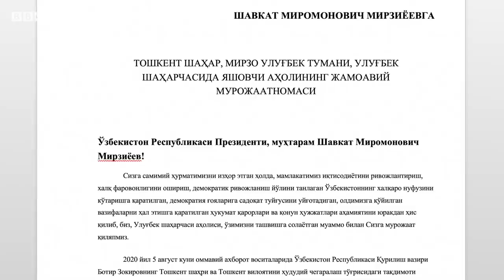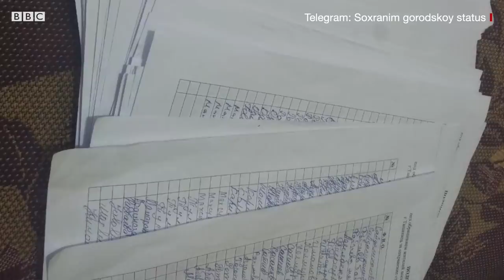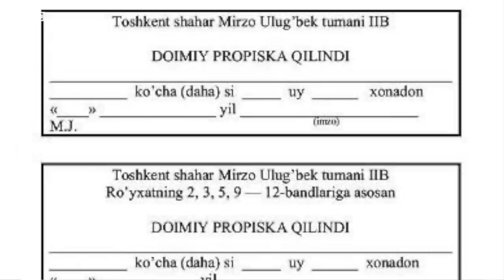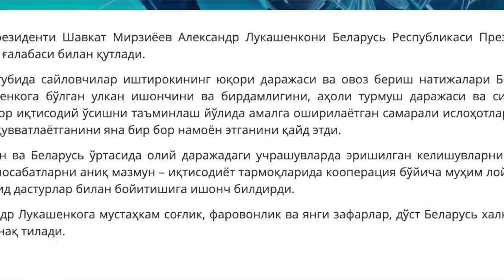​Тошкентликлар нимадан норози; Беларус ва Ўзбекистон - нима бирлаштириб туради? BBC News O'zbek​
Тошкент шаҳри ва Тошкент вилояти ҳудудларини ўзгартириш бўйича ҳукумат лойиҳасига қарши пойтахтликлар норозилик билдиришда давом этмоқда.

5 август куни президент Шавкат Мирзиёев мазкур лойиҳа тафсилотлари билан танишган эди.

Лойиҳада пойтахтдан минг гектардан ошиқроқ ҳудуд Тошкент вилоятига ўтказилиши кўзда тутилган.

6 август куни Учтепа туманидан Тошкент вилояти Зангиота туманига ўтказилиши режалаштирилган маҳаллалар аҳолиси норозилик билдириб, кўчада тўпланган.

10 август куни Учтепа туманидаги Ўрикзор маҳалласи яшовчиси Би-би-си билан боғланиб, расмийлар одамлар талабига қулоқ солишга ваъда берган бўлсада, аҳолида бу ваъдаларга ишончсизлик юқори экани, маҳаллалар вилоят таркибига ўтиб кетишдан қўрқиб яшаётганини маълум қилди.

Бир вақтнинг ўзида Тошкент шаҳри Мирзо Улуғбек туманига қарашли Улуғбек шаҳарчаси аҳолиси ҳам ўз ҳудудининг Тошкент вилояти Қибрай туманига ўтказиб юборилишидан норозилик билдирмоқда.

Президент Шавкат Мирзиёев Александр Лукашенконинг 9 август куни ўтган президентлик сайловидаги ғалабаси билан табриклаган.

9 август кунги президентлик сайлови натижаларидан норози бўлиб, ўз тақдирини ҳал этиш учун кўчага чиққан Беларус халқи 26 йил ҳокимиятни эгаллаб келган президент Александр Лукашенкони кетсин, демоқда.

Мухолифат бу натижаларни тан олмаган, европалик сиёсатчилар сайлов заррача ҳам шаффоф ва ҳалол ўтмаганини таъкидлаб, ҳукуматни ўз норозилигини билдирган белорус халқига нисбатан шафқатсиз муносабатда бўлишда қоралаган.

Аммо 9 август куни Беларус президентлигига сайловда халқаро кузатувчи бўлиб иштирок этган Ўзбекистон Марказий сайлов комиссияси раиси ўринбосари Маҳмуд Истамов маҳаллий телевидениега берган интервьюсида сайлов «сокин кайфиятда, ҳалол ва шаффоф ўтаётгани»ни билдирган.

Бундан ташқари жаноб Истамов Ўзбекистон шу пайтга қадар ўтказилган сайловларининг ҳеч бири шаффоф ёки адолатли, деб тан олинмаган Беларус Марказий сайлов комиссияси билан сайловларни қандай ўтказиш борасида тажриба алмашиб келиши ҳақида гапирган.